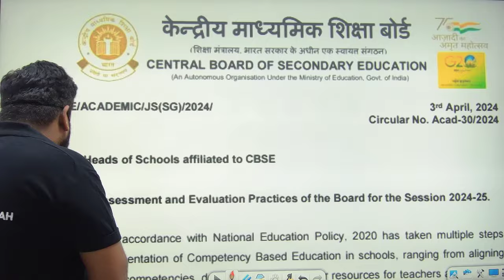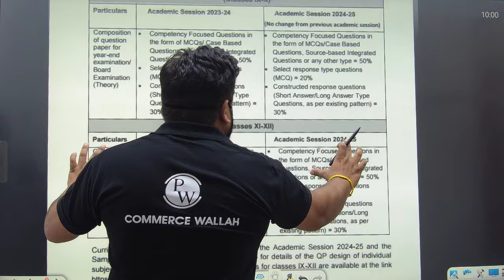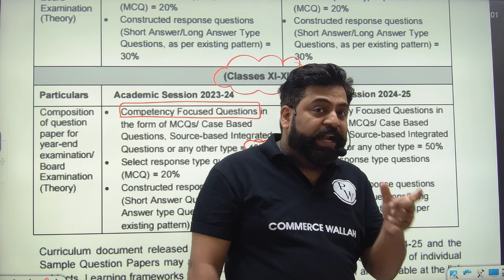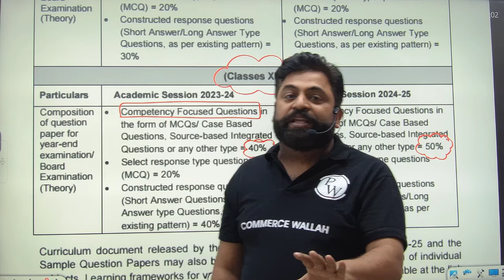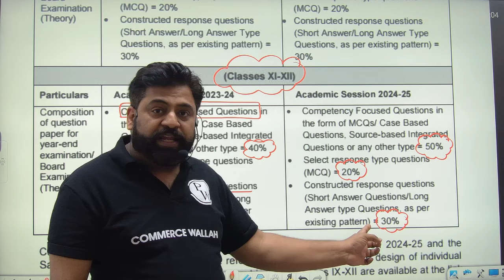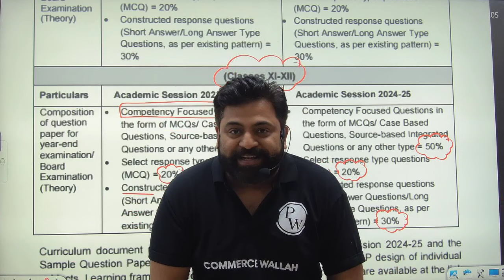Important Update: CBSE New Exam Pattern for Class 11 & 12th (2024-25)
CBSE Changes Exam Format for Classes 11, 12 from 2024-25 | Get Complete Details Here" offers a concise overview of the modifications made to the examination format by the Central Board of Secondary Education (CBSE) for Classes 11 and 12, effective from the academic year 2024-25